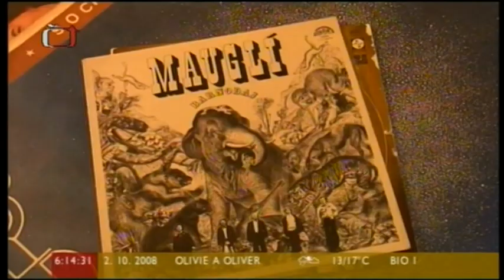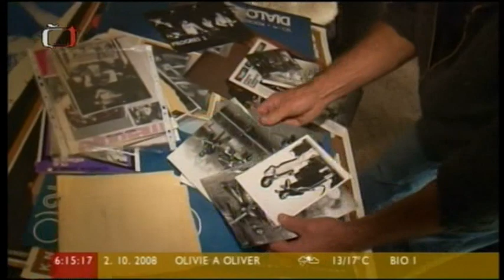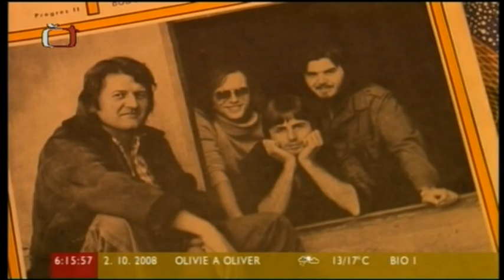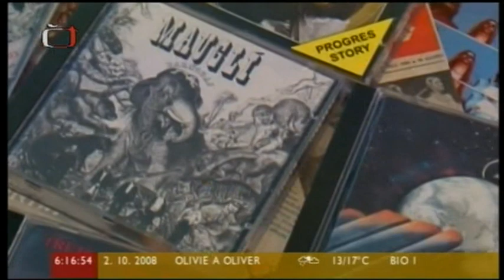Progres 2 očima očitých svědků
Dobré ráno 02-10-08